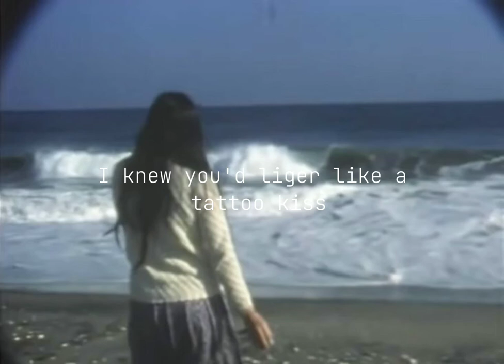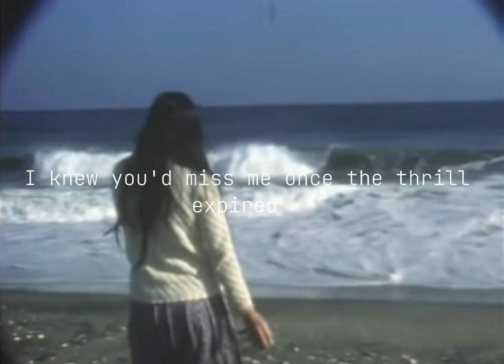Taylor Swift - Cardigan (with dolby Atmos stems version)